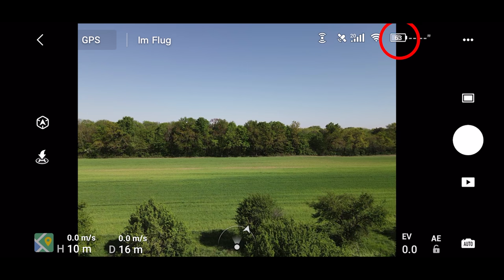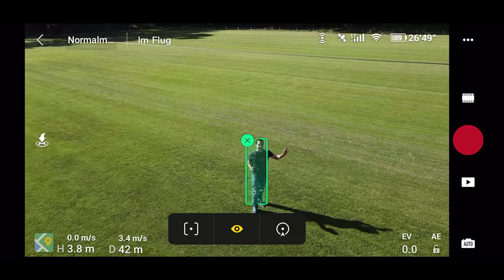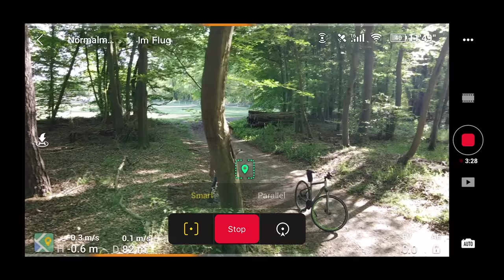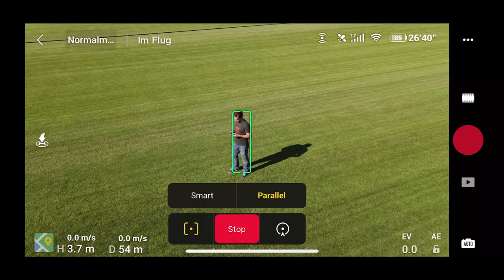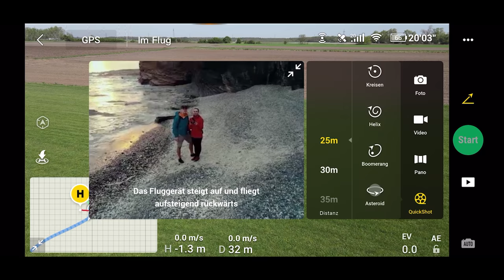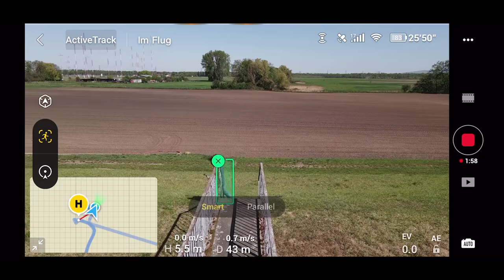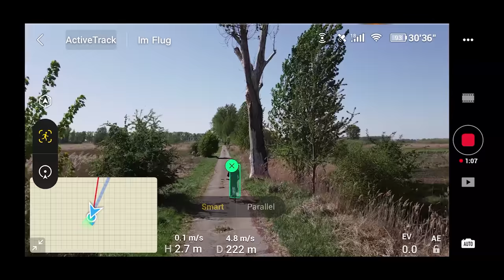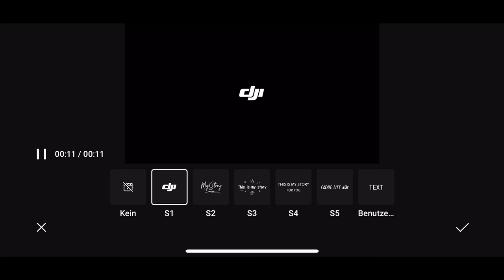DJI Mavic Air 2 - Drohne & Funktionen im Praxis-Test | Deutsch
Video #2 - DJI Mavic Air 2: alle Funktionen im Praxistest und Fazit [ deutsch ] - ist dies die beste Drohne?

In diesem deutschen Video zeigen wir die neue Drohne DJI Mavic Air 2 im Praxistest. Besonders werden hier die speziellen Funktionen und Flugmodi der GPS Kameradrohne gezeigt, vorgestellt und getestet im Review:

✘ FocusTrack
✘ Active Track 3.0 (Smart und Parallel)
✘ Spotlight 2.0
✘ POI 3.0 Point of interest
✘ APAS 3.0 Hinderniserkennung und Hindernisvermeidung
✘ Hyperlapse mit 8K Video
✘ Quickshots (Dronie, Rocket, Kreisen, Helix, Boomerang, Asteroid)

Die Drohne besitzt folgenden Features:
✘ 4K Kamera bei 60 FPS Video
✘ 12 MP und 48 MP Auflösung bei den Fotos
✘ Reichweite von 5km (CE) oder 10km (FCC) mit OcuSync 2.0
✘ Flugzeit von 34 Minuten
✘ SloMo 240FPS (8-fach Zeitlupe)
✘ maximale Geschwindigkeit von knapp 70 km/h

Youtube Equipment / Gear:

✘ Kamera / Video: Sony Alpha (6400) ➤
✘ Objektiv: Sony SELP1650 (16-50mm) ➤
✘ Ton / Audio: Lavalier Mikrofon (Edutige ETM-006) ➤
✘ Video und Ton / Audio Recorder unterwegs: goPro Hero 8 ➤
✘ und Osmo Action ➤